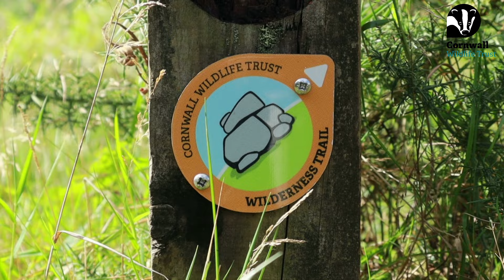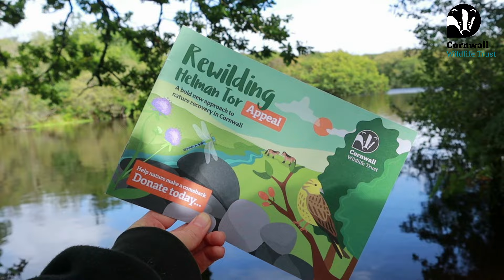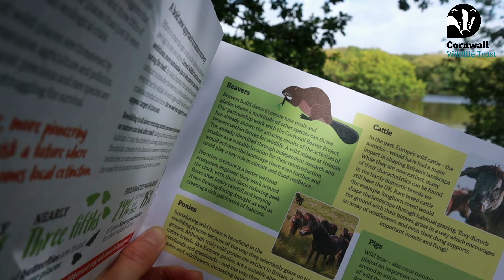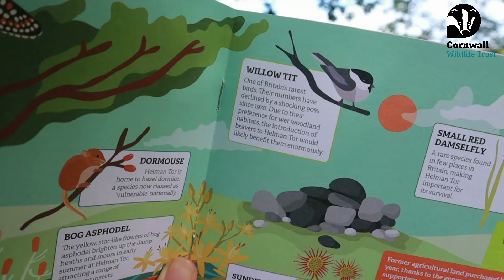Emmeline Hardisty explores Helman Tor Nature Reserve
Follow our wildlife vlogger Emmeline Hardisty as she explores Helman Tor with Cornwall Wildlife Trust's Beaver Officer Lauren Jasper. Beavers are wetland ecosystem engineers. They work around the clock, with their dams reducing peak flows after heavy rainfall and keeping rivers flowing during drought as well as creating a rich patchwork of habitats. Discover more about our plans to rewild Helman Tor and where beavers fit in, while being guided around this fantastic nature reserve.

Visit Emmeline’s YouTube Channel: @anearthingpath

*Deer Fern is usually referred to as Hard Fern in the UK. Witch’s Butter is also known as Yellow Brain Fungus.